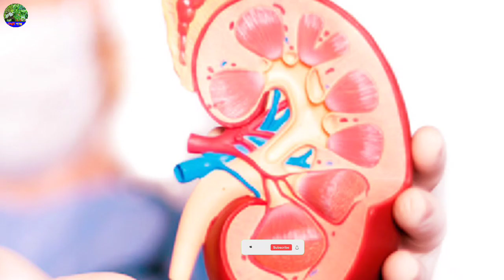আমলকীর ১০টি উপকারিতা! আমলকির উপকারিতা ও গুনাগুন!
আমলকির ১০টি অলৌকিক উপকারিতা!

১|আমলকির রসে মধু মিশিয়ে খেলে পিত্তজ্বর ভালো হয়।

২|এক চামচ আমলকীর গুঁড়ো জলের সাথে খেলে গলা দিয়ে শব্দ বের হয় অর্থাৎ গলা ধরা বা গলা ব্যথায় কার্যকরী।

৩|প্রতিদিন সকালে ঘি ও মিছরি মিশিয়ে আমলকির গুঁড়ো খেলে মাথাব্যথা ভালো হয়৷

৪|আমলকির রস, মধু ও ছোট গোলমরিচ মিশিয়ে খেলে বমি বন্ধ হয়।
৫|দই ক্রিমের সঙ্গে আমলকি পাউডার খেলে
মাসিকের রক্ত পড়া বন্ধ হয় ৷

৬|স্মৃতিশক্তি বাড়াতে প্রতিদিন সকালে আমলকির মোরব্বা খান।

৭|রাতে এক চামচ আমলকির গুঁড়া জল বা দুধের সঙ্গে খেলে ডায়রিয়া সেরে যায়। কোষ্ঠকাঠিন্য থাকে না, অস্ত্র ও পেট পরিষ্কার হয়ে যায়।

৮|তাজা আমলকির রসের সঙ্গে মধু মিশিয়ে

খেলে ডায়াবেটিস নিরাময় হয়৷
৯|মুলার সাথে আমলকির গুঁড়া খেলে মূত্রাশয়ের পাথরে উপকার পাওয়া যায়।
১০|আমলকি ভাঙ্গা হাড়ের সাথে যোগ দিতে সক্ষম, তাই হাড় ভেঙে গেলে এটি খাওয়া ভাল।